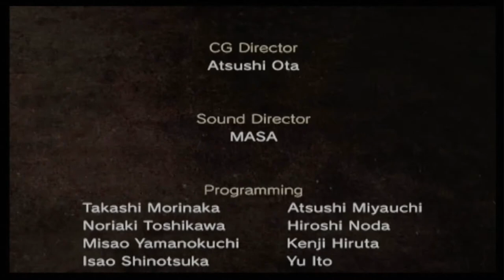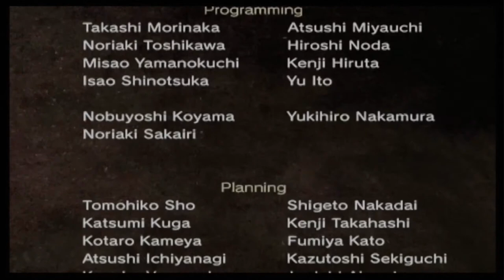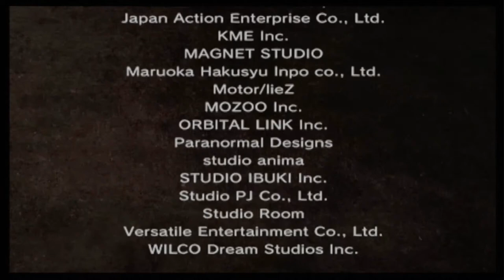Dynasty Warriors 5: Xtreme Legends | Cao Cao Musou Mode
Cao Cao has a ruler musou mode, so he has 8 stages, which should be enough for a single stream.